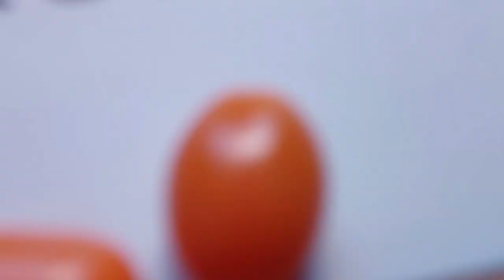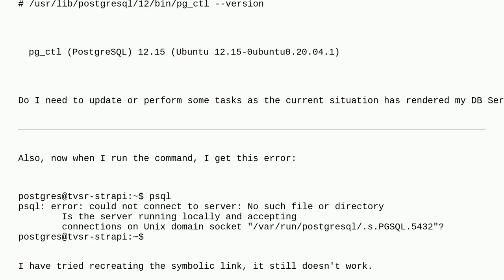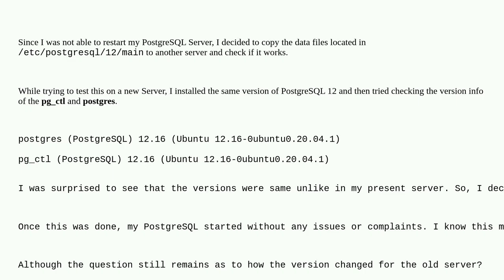Dba: postgres was not the same version as pg_ctl in PostgreSQL 12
postgres was not the same version as pg_ctl in PostgreSQL 12

A special thanks goes out to the community

  ubuntu postgresql-12